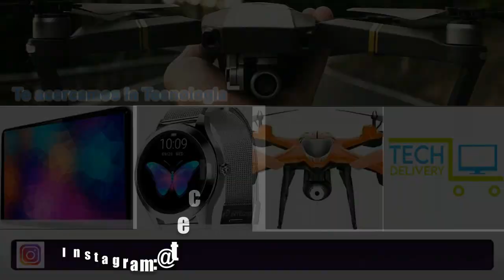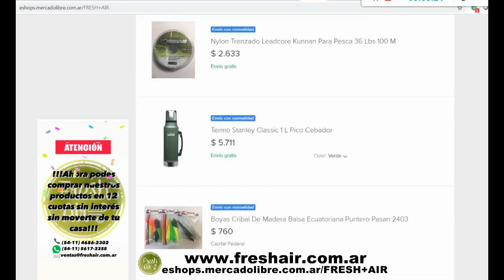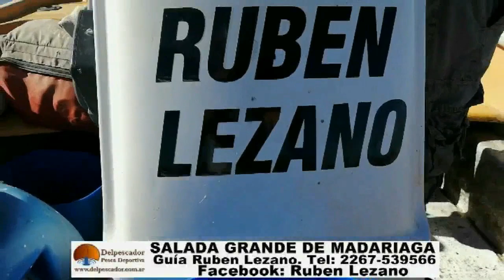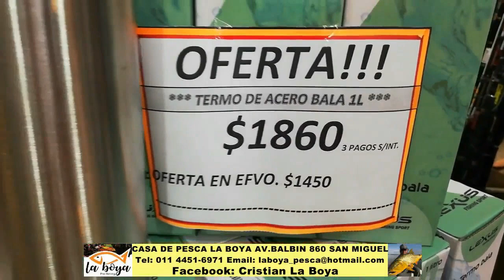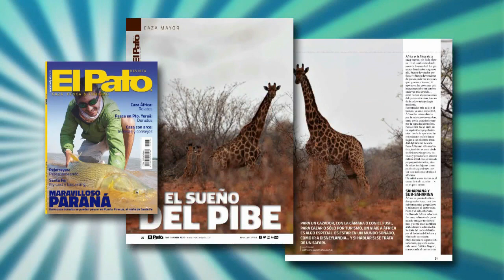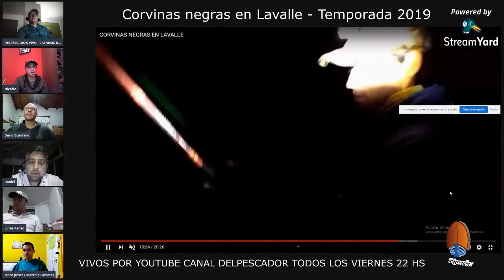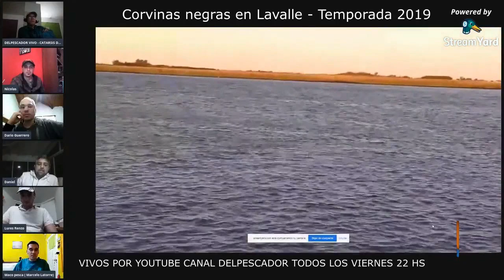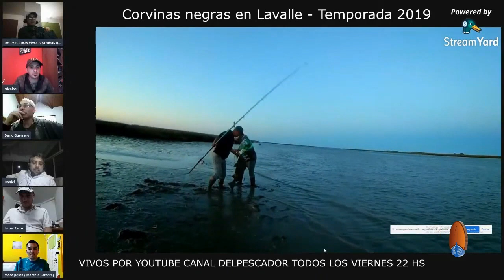DELPESCADORTV359. MATUNGOS EN LA TIGRA. PESCA EN LA COSTANERA. CARPAS EN LA AAP. DORADOS EN URUGUAY